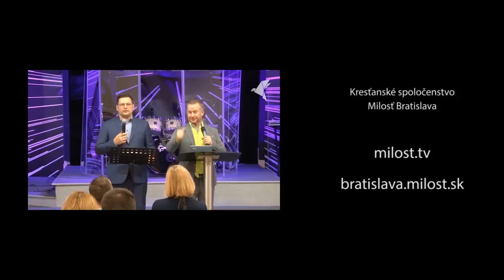Láska a dôvera -Kornel Illés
nedeľa 25. november 2018